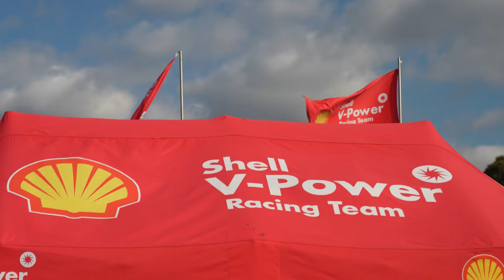The weekend that was Sandown